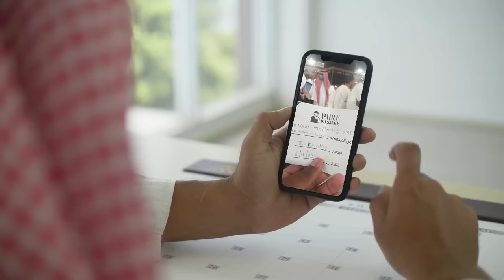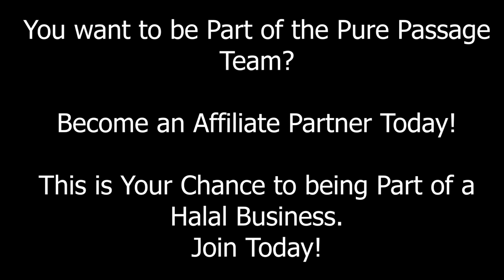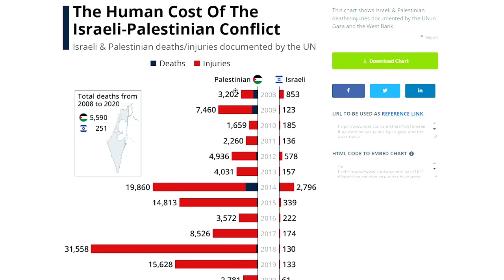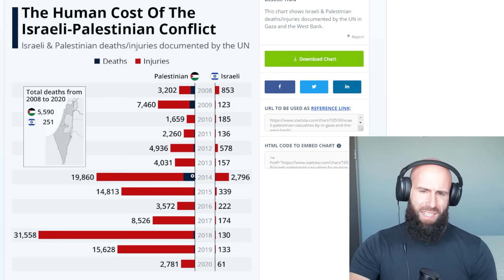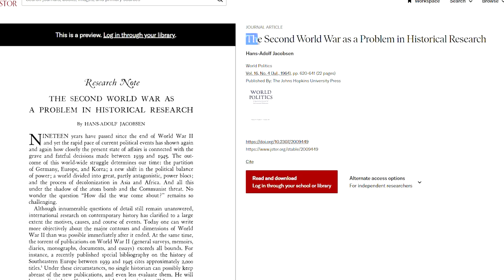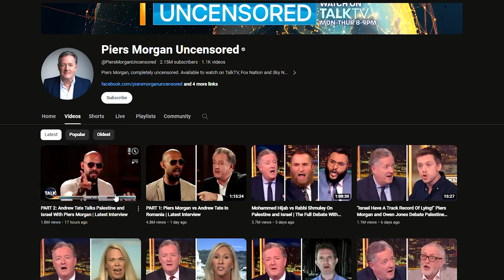Piers Morgan PRESSES Andrew Tate on Hamas (Israel and Palestine)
PART 2: Andrew Tate Talks Palestine and Israel With Piers Morgan | Latest Interview:

Original Description:
"Piers Morgan Uncensored is joined by controversial social media star Andrew Tate for part two of their sit-down interview in Romania. The pair have a lengthy discussion about the ongoing war between Palestine, Israel and Hamas, with Andrew labelling what is happening there a 'genocide'.

Piers asks Andrew if he condemns Hamas for their attack on Israel, plus whether he feels Hamas and Israel are terrorist organisations. The pair also discuss Andrew's public spats with Jordan B. Peterson and Ben Shapiro and more."

For EUROPE €:

Account holder: HALAL HOLDINGS LTD
BIC: TRWIBEB1XXX
IBAN: BE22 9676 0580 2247
Wise's address: Avenue Louise 54, Room S52
Brussels
1050
Belgium

For UK £:

Sort code: 23-14-70
Account number: 57270672
IBAN: GB85 TRWI 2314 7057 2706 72
Wise's address: 56 Shoreditch High Street
London
E1 6JJ
United Kingdom

For  US 💲:

ACH and Wire routing number: 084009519
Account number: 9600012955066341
Account type: Checking
Wise's address: 30 W. 26th Street, Sixth Floor
United States